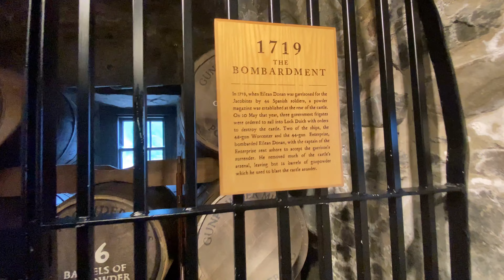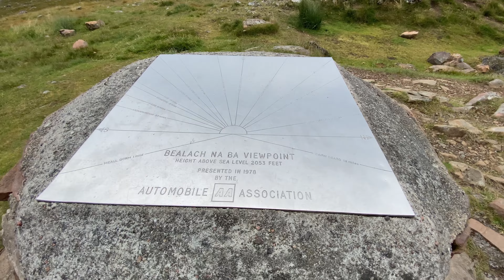SCOTTISH HIGHLANDS - NC500 ROUTE - ROAD TRIP - SCOTLAND - DAY 2 - Travelling and Flying